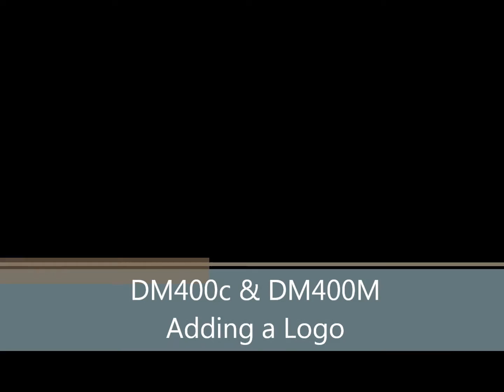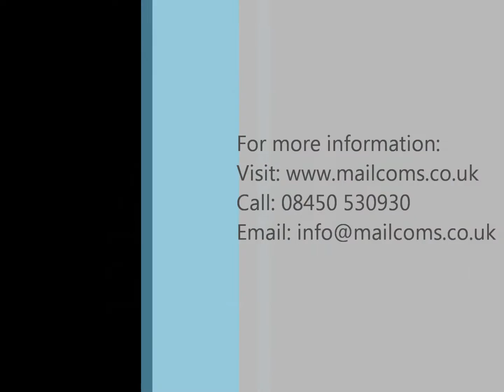Adding a Logo to a DM400c & DM400M Franking Machine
PLEASE NOTE: Your machine may appear different to the one shown in this video but the process is exactly the same.

View this franking machine support video to learn how to easily adding a logo to your DM400c & DM400M franking machines.